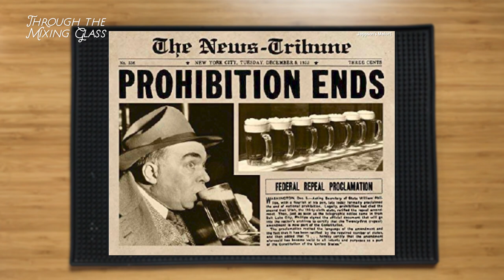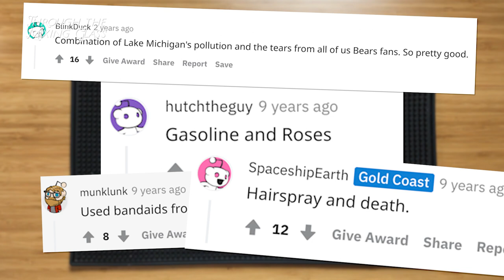Cocktail nerd tries Jeppson's Malort for FIRST TIME + 3 Malort Cocktails - Through the Mixing Glass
There's no other way to say it: Jeppson's Malort is terrible! But that doesn't mean you can't use it in some delicious cocktails. In this video I try Malort for the first time, talk a little bit about its history, and demo 3 Malort cocktails. 2 of them are from bartenders in Chicago, 1 is a riff of my own based on another famous Chicago cocktail.

The Hard Sell by Brad Bolt
3/4 oz Jeppson's Malort
3/4 oz Beefeater Gin
3/4 oz St. Germain elderflower liqueur
3/4 oz fresh lemon juice
- Combine all ingredients in a shaker, add ice, and shake hard
- Strain into cocktail glass
- Twist grapefruit peel over glass to express oils

Malort Highball by Paul McGee
1 1/2 oz Tequila
3/4 oz lime juice
3/4 oz orange juice
1/2 oz Jeppson's Malort
2 oz ginger beer
- Shake all ingredients except ginger beer and strain over fresh ice in a Collins glass
- Top with ginger beer
- Garnish with crystallized ginger.

Malort Axe: My riff on Danny Shapiro's Weathered Axe.
1/2 oz ginger syrup
1/2 oz orange liqueur
1/2 oz Jeppson's Malort
3/4 oz lemon juice
1 1/2 oz overproof bourbon
- Shake all ingredients in a cocktail shaker
- Serve in a lowball glass, with fresh ice if you want
- Garnish with a fresh sprig of mint if you so desire

Cheers!